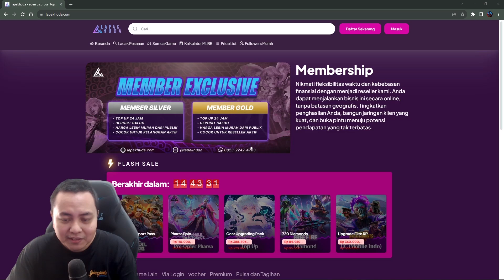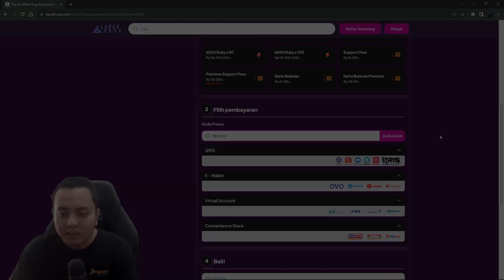REVIEW KENDARAAN ALPACA - DRILL SLUG & TEST LAST HIT (PART 2) ! Metal Slug : Awakening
si Jimin ganggu gak sih dia?
Halo guys saatnya kita nostalgia di game taun 1996 ini, bener banget guys Penerbit SNK masih sama sampai saat ini 2023 SNK menerbitkan game series mobile nya! wah seru banget aku juga main nih Metal Slug Awakening!!

Mau TOPUP METAL SLUG AWAKENING Murah, Cepat, Aman?
Di Lapak Huda aja  !

dan masukan kode F42RBX2J2PYVQ di Tiktok kamu untuk dapat hadiah!

TIMESTOP:
00:00 Opening
00:39 PROMOSI
01:23 DRILL SLUG REVIEW
04:39 LAST HIT DRILL SLUG
05:24 ALPACA REVIEW
07:48 TEST LAST HIT ALPACA
09:56 KESIMPULAN